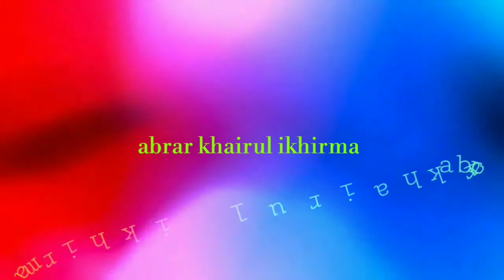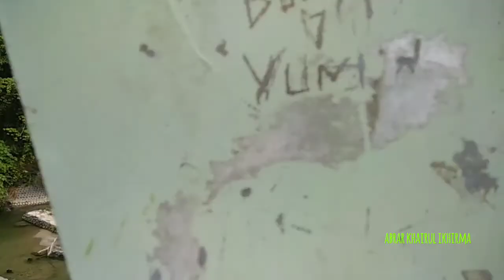LUBUAK CIMANTUANG NAMANYA PUDAR ??? | Objek Batang Anai 1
Bendungan Anai, yang berada di kawasan Lubuak Cimantuang, aliran panjang sungai Batang Anai, Kecamatan Lubuak Aluang, Kabupaten Padang Pariaman. Pernah "terkenal" sebagai destinasi wisata bagi yang suka objek wisata alami, bersantai dan menikmati mandi-mandi sungai, sekitar rentang tahun 1980-an.

Dibandingkan nama Bendungan Anai, nama Lubuak Cimantuang lebih populer. Lokasi berada di Pasia Laweh, Lubuak Aluang, dikepung jajaran Bukik Barisan, persawahan penduduk, kebun dan hutan-hutan hijau.

Lokasi berjarak lebih kurang 4 km dari Jalan Raya Padang Bukittinggi. Namun dalam waktu terakhir nama lokasi ini memudar, seiring rusak berat akses jalan, mulai dari selepas Balah Hilia sampai ke Pasia Laweh.